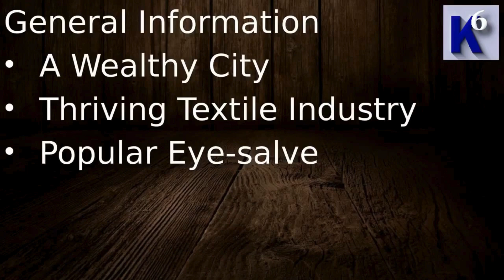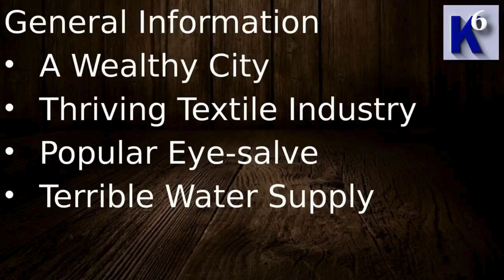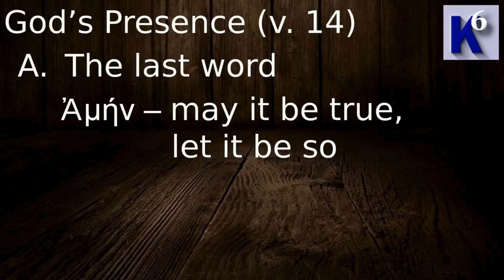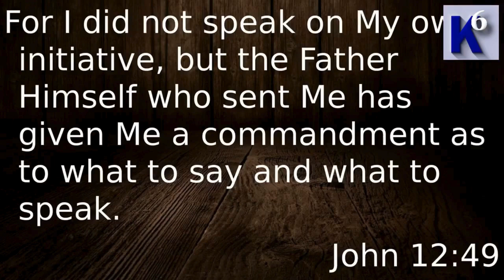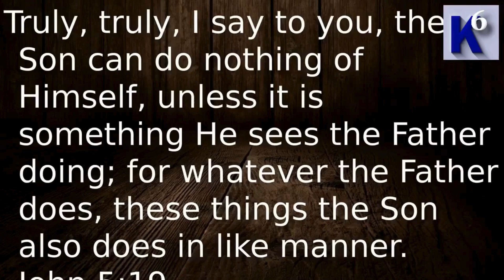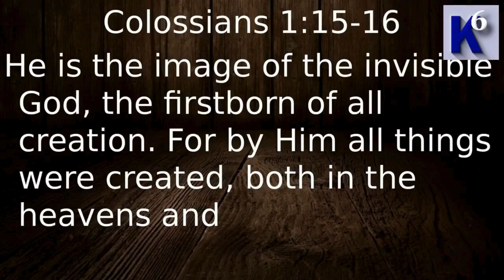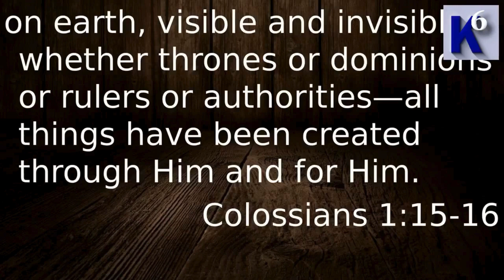The Revelation Lesson 9